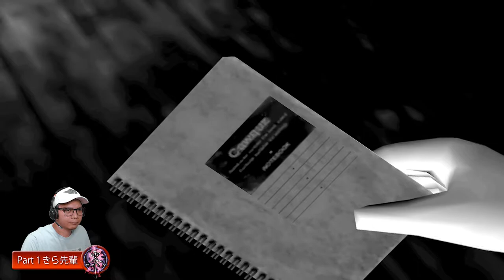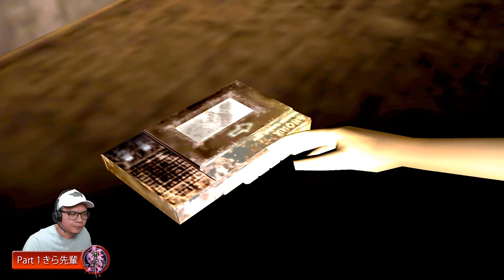Fatal Frame Full HD 1080p [Part 1] | It begins! The search for Mafuyu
In this episode Mafuyu is in search for Mr.Takamine and his team that has dissipated. now that Mafuyu is also missing, Miku his little sister investigates his brother's disappearance and also in search for him.

Fatal Frame 1 Ghost Locations as per taken on this video:
3:58 Man Looking Down
4:06 Angry Man
13:05 Man on a Beam
13:38 Bro's Shadow
17:20 Wandering Man
20:43 Man at Window
32:52  Woman at Mirror
40:44 Wandering Woman
43:16 Seductress

Fatal Frame 1 Items/puzzles Locations as per this video:
10:52 Camera Obscura Miku
25:02 Red Hand mirror
26:44 Brass Key / Spirit Stone
37:23 Door Puzzle combinations [Early ]

Playing Project Zero Fatal Frame on PCSX2 at 4K 30fps. then rendered to 1080p at 60fps. the textures is like a remastered version. the only problem is that this game runs at an aspect ratio of 4:3 that's why the video seemed stretched. but still, this version rocks because of PCSX2.

Got great titles lined up. Hit that sub and bell for more updates. Do it!

Fatal Frame: ISO (ripped from disk)

PC specs:
CPU: Ryzen 7 3700X
MOBO: MSI Tomahawk Max B450
RAM: Corsair RGB 8x4 32gb. ddr4 3200mhz
GPU: Gigabyte GTX 1660 Super OC Max 6gb
PSU: FPS 700watt

Playstation Network: Reijean9